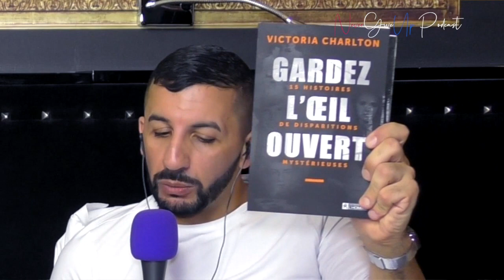Victoria Charlton - Les coulisses du livre "Gardez l’œil ouvert" - Never Give Up Podcast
Victoria Charlton - Les coulisses du livre "Gardez l’œil ouvert"
Extraits d'entrevue par Mélik Menacer pour Never Give Up Podcast.